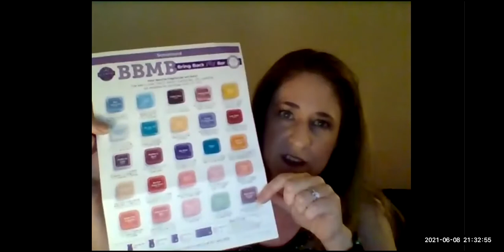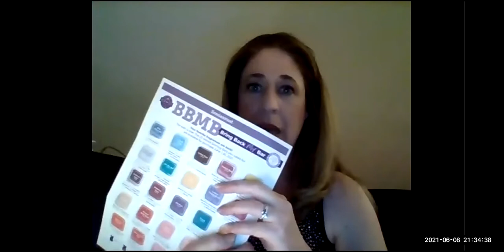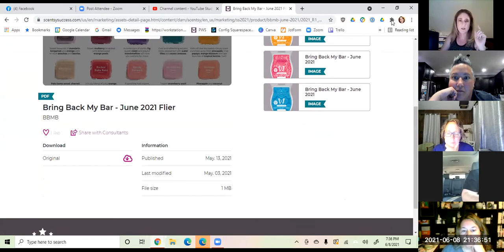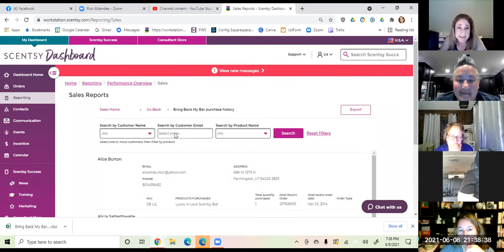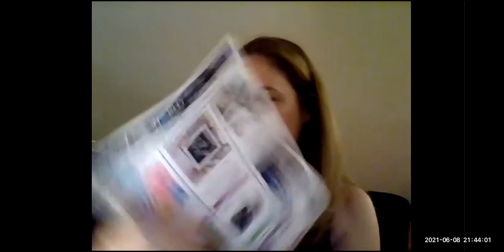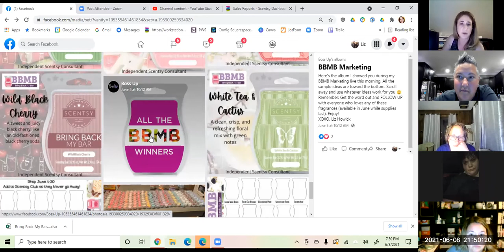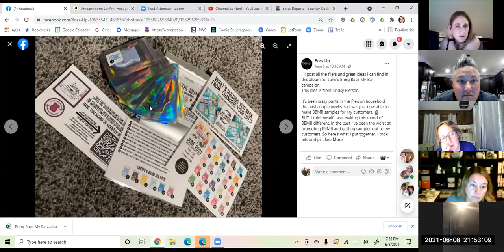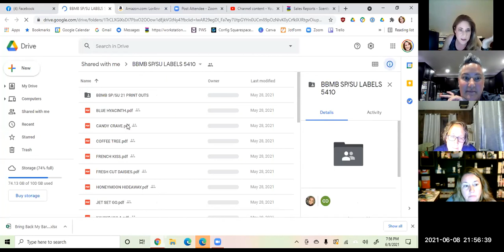Marketing BBMB: Zoom Recording 6/8/21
Melissa Gratz, Scentsy Superstar Director
Independent Scentsy Consultant

Results may not be typical. For average Consultant earnings, see the Income Disclosure provided by Scentsy.